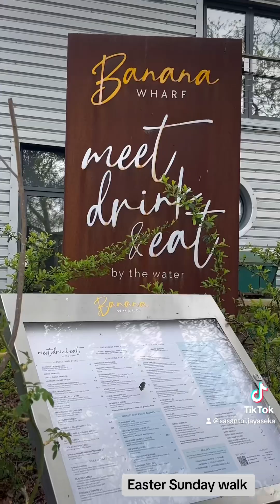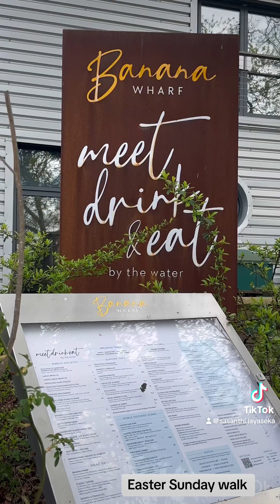1 April 2024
Easter Sunday Walk.